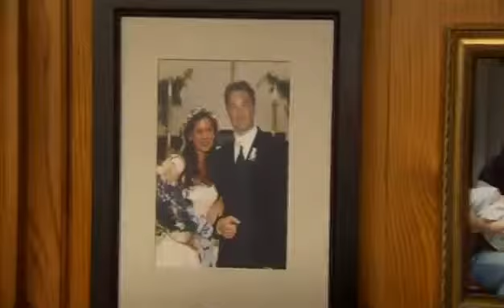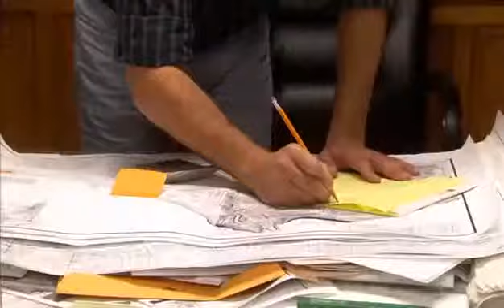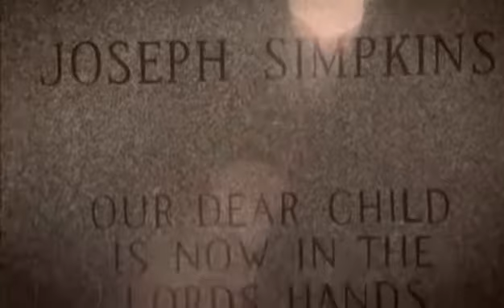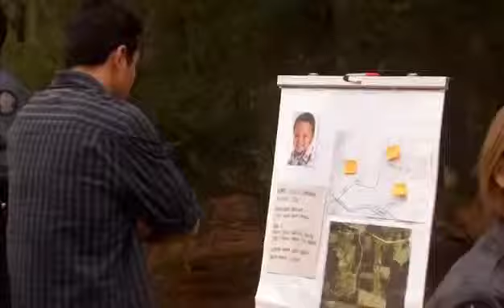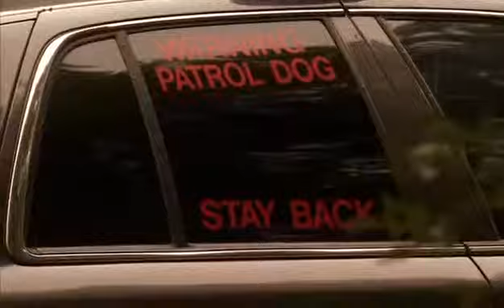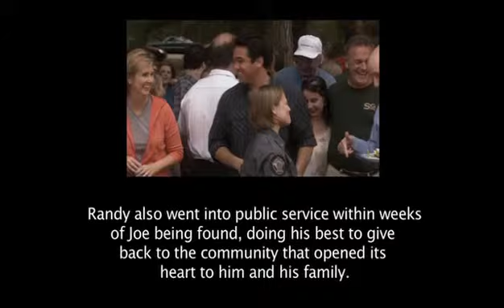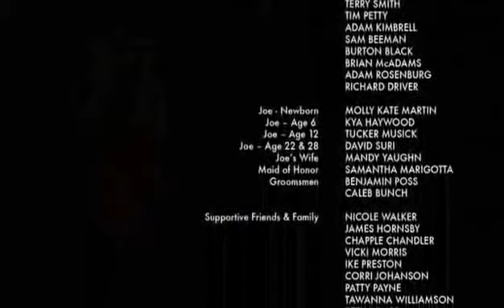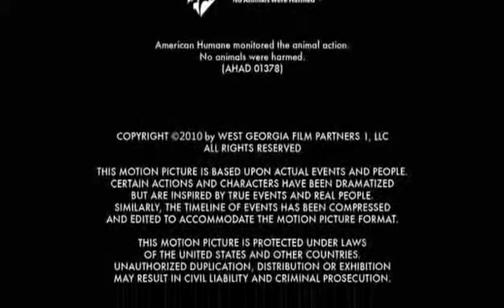The Way Home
Inspiring message to all busy.parent